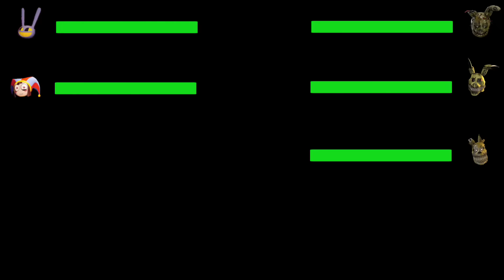FNAF UCN SPRINGTRAP MULTIVERSE vs THE AMAZING DIGITAL CIRCUS EPISODE 2 With HEALTHBARS